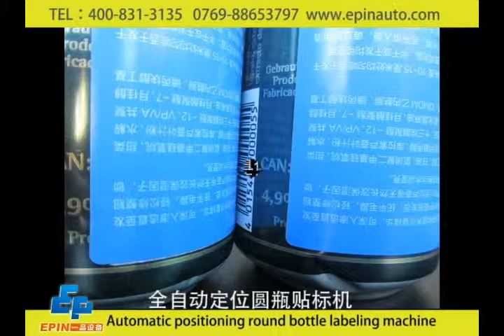Beer Labeling MachineEP202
The Basic Purpose

◆ Suitable to label all kinds of cylindrical objects. Single label and double labels can be applicable. The label’s distance between front and back can be adjusted. Widely used in food, cosmetics, chemical, pharmaceutical and other industries. Optional device installation that can locate and detect label, it can achieve labeling another label when there has been labeled one time.

◆ Optional ribbon coding machine, to print production date and batch NO.,which can reduce bottle packaging processes and improve production efficiency.

Optional Features

Reader: Read 2D codes, bar codes and other information, establish products’ database for products’ traceability.
All-purpose Electric Eyes: General electric eyes cannot detect transparent labels, Leuze Electric Eye imported from Germany should be chose to be supportive.
Ink-jet printer: Can be equipped with the mainstream ink-jet printer in the market, print at specified location on the label, which can be combined with labeling machines perfectly.
Coder: Use thermal coder to print production date, expiration date, batch number and other information.

Scope

◆ Applicable Label: adhesive label, adhesive film, electronic supervision code, bar code, etc.

◆ Application: Round bottles’ diameter between 30mm ~ 90mm

◆ Industry: Widely used in medicine, food, toys, cosmetics, and other industries.

◆ Applications: Disinfection water bottles’ labeling, double labels labeling of gel water, red wine bottles’ positioning labeling and so on.

Working Process

◆ Core working principle: After the products separated by unscramble and detected by the sensor when passing by, the signal will return to the labeling control system. Then, the label is sent by control system at appropriate place and attached to product’s labeling position. Next is the label covering mechanism, it works with products rotating and label covered. The whole labeling action is finished once the label covered.

◆ Procedure: Put the product---Separate the products and spread out to the middle of roller conveyor chain---Products Separated---Product Detecting---Products Positioning Labeling---Label Covering---Collect the Labeled products.

Technical Parameters

Parameter Name Specific Parameter Values
Labeling Accuracy ± 1.0 mm, except for products & labels' error
Labeling Speed 25~60 pcs / min, related to products' size
Applicable Products' Diameter Ø 25mm ~ Ø 120mm
Applicable Label's Size Length: 20mm ~ 290mm; Width: 20mm ~ 160mm;
Machine's Size Approximately 1950mm × 1200mm ×1530mm
Total Weight Approximately 185Kg
Applicable label’s inner diameter Ø76mm
Applicable labe’s outer diameter Ø 240mm
Voltage 220V